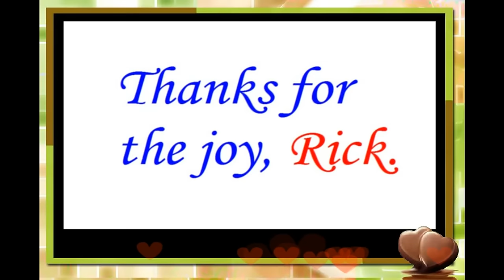Rick Parfitt STATUS QUO Rick Parfitt HD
RICK PARFITT R.I.P